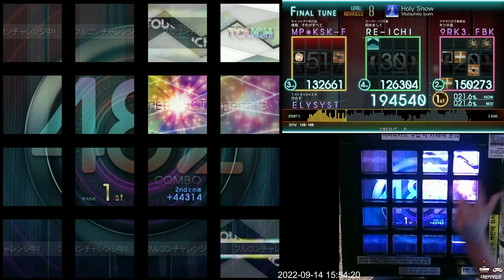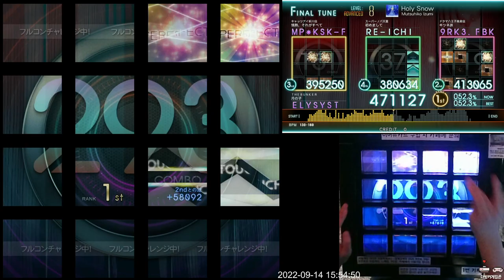[Jubeat Ave.] Holy Snow ADV EXC (feat. 渡我 被身子)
Jubeat Ave.
Lv. 8

ps: 루헨님에게는 소다유니가 있다면 저에게는 토가 히미코가 있습니다.